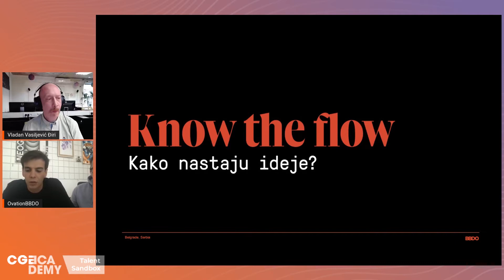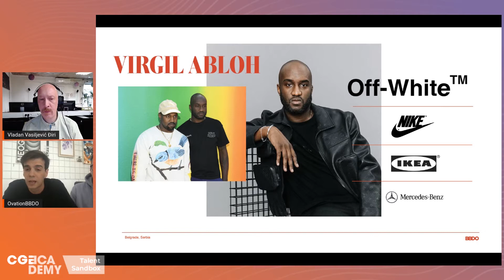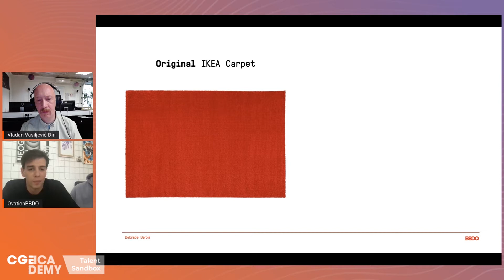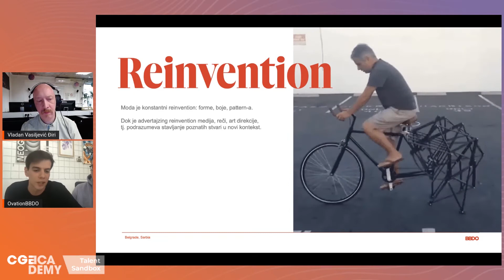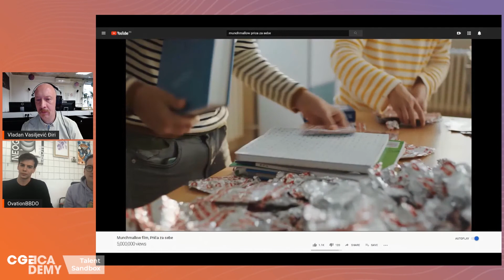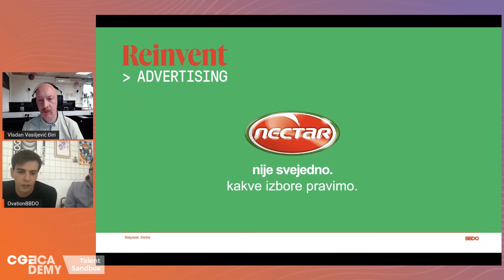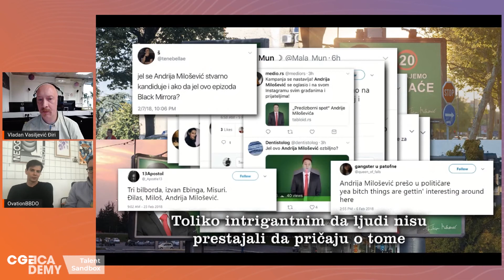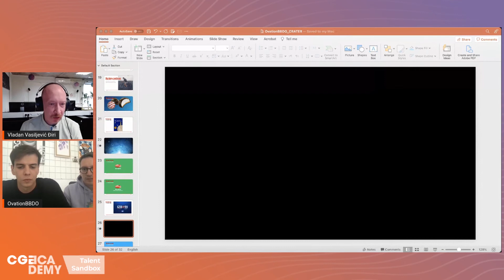Kako se razvijaju ideje koje se pamte | Nemanja Obradović i Milan Petrović, OvationBBDO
Nemanja Obradović i Milan Petrović iz agencije Ovation BBDO pričaju o tome kako nastaju ideje u produkcijskom okruženju. Raskrinkavaju nam kako se ubrizgava novi život dobro poznatim referencama i igra na kartu kolektivne svesti kroz kampanju, animaciju, video i ostale kreativne alate.

Prezentaciju moderira multimedijalni umetnik Vladan Điri Vasiljević, predavač u @crater.belgrade na kursevima koji obrađuju teme kao što su animacija, motion graphics i video dizajn. Pronađite ih ovde

Programska celina CGAcademy nudi kvalitetan obrazovni sadržaj koji srednjoškolcima, studentima i juniorima pomaže da napreduju u industriji video igara, vizuelnih efekata, kompjuterskoj grafici i animaciji. Krajem 2020. godine Crater Training Center je pokrenuo prve besplatne online edukacije u okviru CGAcademy programa, a celodnevni događaj Talent Sandbox bio je njihov najambiciozniji do sada.

CGAcademy brings educational content to help students and entry-level artists work their way up in the VFX, gaming, animation, and CG industry. With CGAcademy sessions, you won’t wander off the right learning path. The program is organized by Crater Training Center that offers specialized game art and VFX education, as well as software training for professionals.